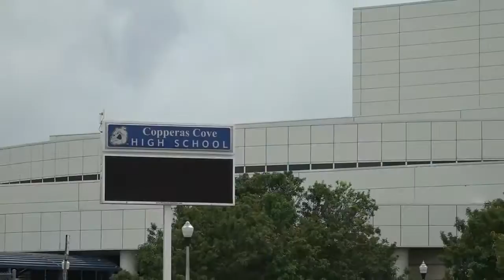Copperas Cove HS students able to earn dual enrollment through University of Texas at Austin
Copperas Cove High School and the University of Texas at Austin have partnered to offer dual enrollment to students starting in the 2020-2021 school year.